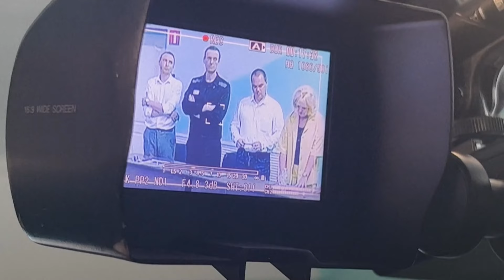Aleksiej Nawalny nie żyje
Rosyjski opozycjonista Aleksiej Nawalny zmarł w kolonii karnej – poinformował Departament Więziennictwa Rosji.